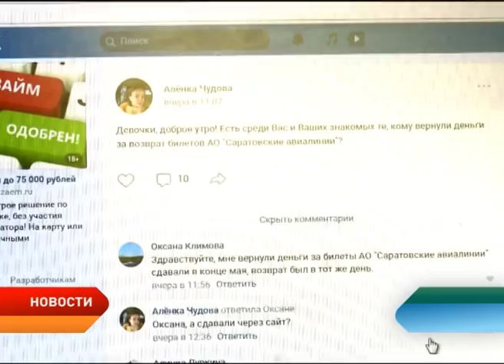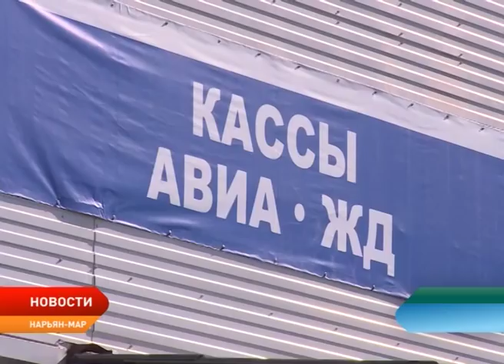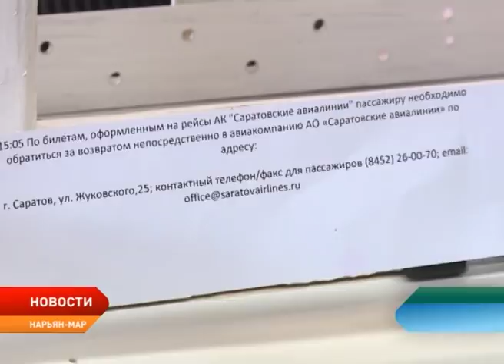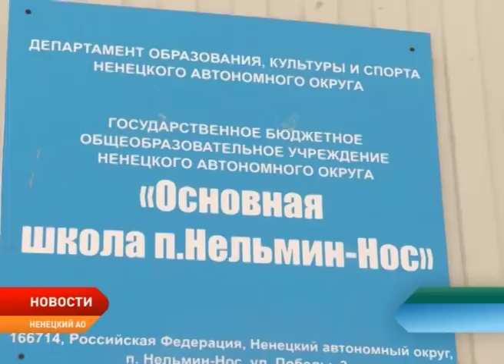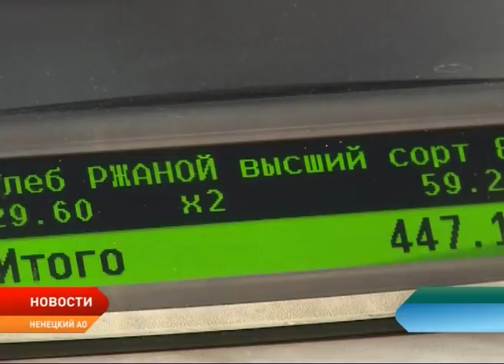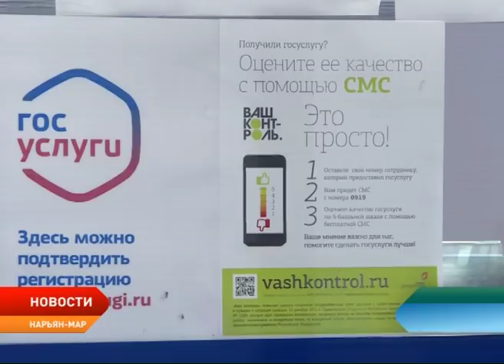Новости Ненецкого округа от 27.06.2018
Неудавшийся отпуск. Пассажиры, купившие билеты на самолеты Саратовских авиалиний, обивают пороги авиакасс и обрывают телефоны авиакомпании. Но... безуспешно.

Высший пилотаж. Окружные спасатели и врачи спасли человека с рыболовецкого судна в Баренцевом море. Уникальные кадры спасательные операции в нашем выпуске.

Глава региона Александр Цыбульский обсудил с представителями Ассоциации ненецкого народа "Ясавэй" перспективы дальнейшего сотрудничества. На этот раз обсуждение вопросов, волнующих коренных жителей Ненецкого округа, было решено провести в расширенном составе.

Задача номер один для глав муниципалитетов- увеличение доходов территорий, которые они возглавляют. Об этом заявил глава региона Александр Цыбульский, обращаясь к главам муниципальных образований, на комиссии по вопросам развития местного самоуправления.

Лучшие из лучших. В регионе вручили благодарственные письма Росмолодежи и Департамента образования, культуры и спорта НАО тем, кто внес весомый вклад в развитие молодежной политики округа.